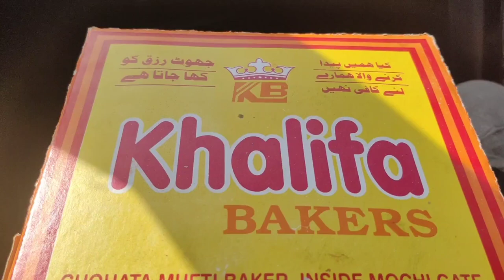Lets move to Switzerland of Pakistan || Saba Vlog